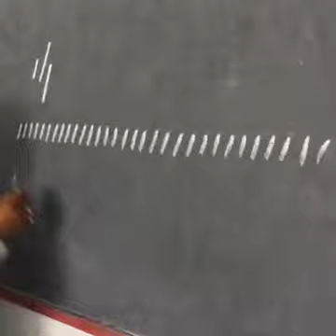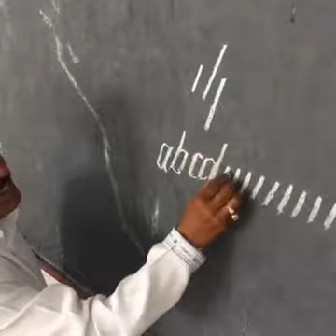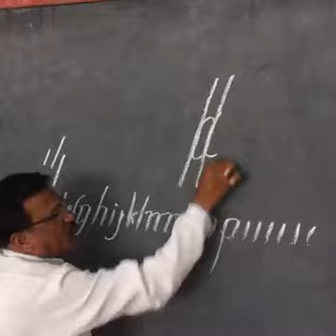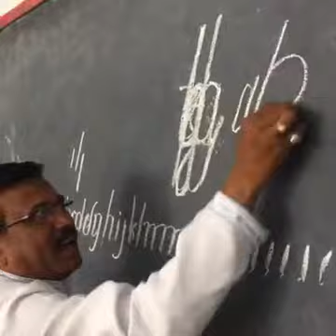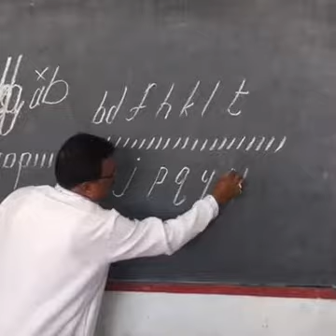Hot, comedy, fun, and fuck video(6)